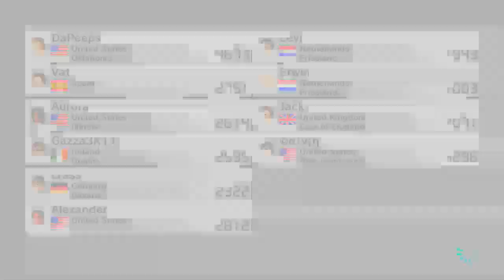Mario Kart 8 Online Races #6 - All These New Tracks!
Hey guys and welcome to my MK8 Online races series!

This series is all about me trying different kart combos, having fun and playing with you guys!